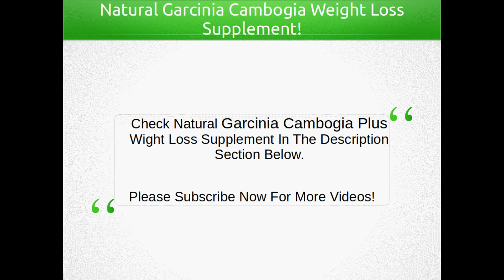Natural Carcinia Cambogia Weight Loss Supplement Pills! Loss Weight Now Naturally ..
Natural Carcinia Cambogia WeightLoss Supplement Pills! Loss Weight Now Naturally ..

Garcinia Cambogia Plus is a pumpkin shaped fruit that grows in the jungles of South East Asia, and is rich in Hydroxycitric Acid (HCA). Studies have show that HCA helps to reduce the absorption of fat and stop weight gain. It also has been attributed as an appetite suppressant to further reduce weight gain.

Weight LossAppetite SuppressantEnergy BoosterMetabolic Enhancer

Garcinia Cambogia Plus should be taken twice a day 20 - 30 minutes before a meal. As with any weight loss product a good diet with exercise is always recommended for the best results.